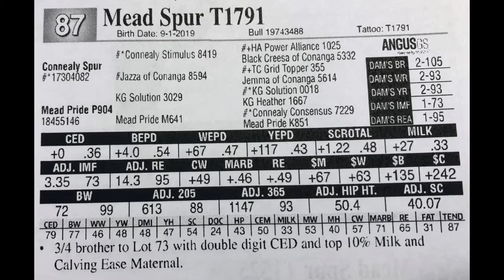Mead Farms Lot 87